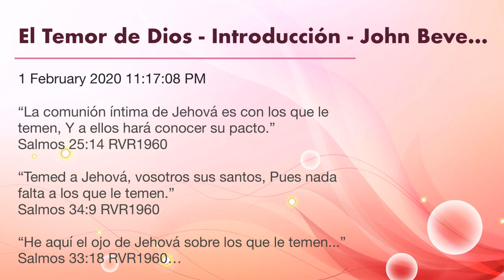Audiolibro El Temor de Dios - Introducción - John Bevere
- “La comunión íntima de Jehová es con los que le temen, Y a ellos hará conocer su pacto.”
Salmos‬ ‭25:14‬ ‭RVR1960‬‬

“El fin de todo el discurso oído es este: Teme a Dios, y guarda sus mandamientos; porque esto es el todo del hombre.”
Eclesiastés‬ ‭12:13‬ ‭RVR1960‬‬

¿Desea usted ser sensible a la dirección del Espíritu de Dios? ¿Quiere usted recibir un sentido mayor de propósito y enfoque? Si es así, necesita abrazar el temor de Dios. A través de este libro, John Bevere le retará a reverenciar a Dios de una manera nueva y diferente en su adoración y vida diaria.

¿Qué es el temor de Dios? ¿Por qué es importante? ¿Cual es la diferencia entre temerle a Dios y tenerle miedo a Dios?

En El Temor de Dios, John Bevere abre las Escrituras para revelar esta malinterpretada e ignorada verdad. La cual es la llave para sabiduría, conocimiento e intimidad con Dios. Si usted busca respuestas, protección divina o dirección, entonces debe poseer el temor de Dios.

Dios anhela ser conocido y solo hay una manera para entrar en profunda intimidad con Él. Sólo hay una manera para experimentar Su amistad a plenitud. El acceso personal a Dios se obtiene solamente a través del temor al Señor. ¡Su vida y comunidad serán transformadas eternamente mientras usted echa mano de esta verdad transformadora de vida!